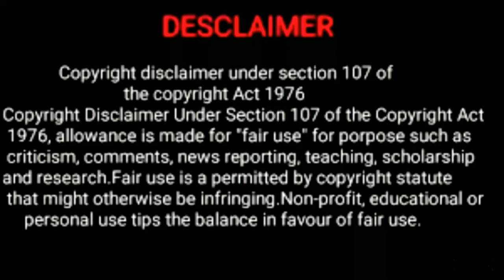I Am Dragon (2015) film explained in hindi |Movie Explained in Hindi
I Am Dragon (2015) film explained in hindi | i am dragon movie in hindi हिन्दी | Horror Thriller Movie हिन्दी

Ending Explained
i am dragon movie Explained In Hindi
i am dragon movie hindi (explained)

Movie Credits-
Movie- I Am Dragon 2015
Distributed by Bazelevs Production
Netflix (International)
Director: Indar Dzhendubaev

Initial release: 3 December 2015 (Russia)
Russian: Он – дракон
Based on: The Ritual; by Marina and Sergey Dyachenko
Language: Russian
Produced by Timur Bekmambetov , Natalya Smirnova , Igor Tsay , Mariya Zatulovskaya , Yakov Gordin
Production companies -
Bazelevs Film Company[1]
Mindstream Productions
Splendid Film

summary -In the midst of her wedding ceremony, a princess is captured by a dragon and whisked away to a remote island.

I Am Dragon (2015) hindi dubbed movie
i am dragon 2015  official trailer